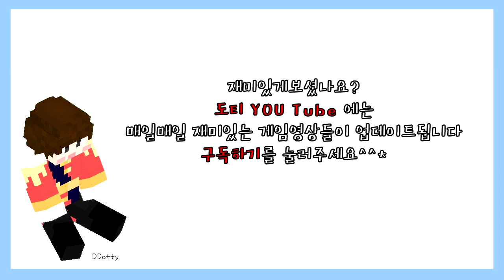마크에서 오목을!? '포 투 윈' 미니게임 1편 - Four to Win - [마인크래프트-Minecraft] [도티]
마인크래프트 세상에서 펼쳐지는
'포 투 윈' 오목(사목) 배틀!!
가로, 세로, 대각선 중 가장 먼저
4개의 블럭 연결을 완성시키는
유저는 누가 될까요? :D
(Minecraft 'Four To Win' Map)

Hello !